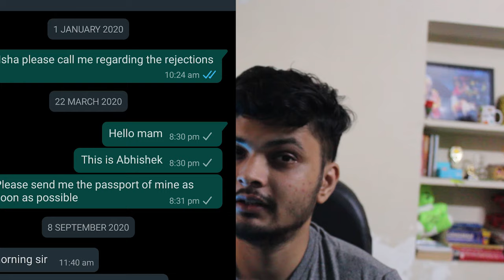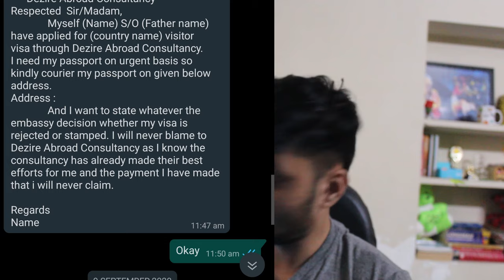Visa scam from Chandigarh😧 | How consultancy scam for visa.?? | Dezire Abroad Consultancy 😓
This video is about how you get scam for visa and going abroad by consultancy from Chandigarh, following video contains only information what happened with me and my frnds and how i got my passport back after 10 months and how we got scammed for 2 lakh rupees...